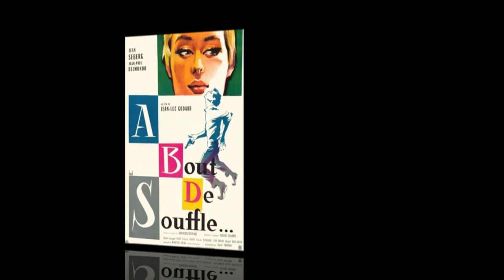1960, las Mejores películas de los SESENTA!!! Un nuevo lenguaje nacía. Películas Imperdibles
Hola bienvenidos a ARTE PREGONERO. Soy Eduardo

En este vídeo hablamos de DIEZ de las mejores películas de los sesenta, 60. los sesenta fue una década llena de propuestas, de cambios y de películas maravillosas; muchas de las mejores películas de la historia se realizaron en estos años.
El mundo conoció lo mejor de los talentos y las puertas se abrieron para que todos en cualquier parte, tuvieran la posibilidad de respirar la rebeldía de la época a partir de estas propuestas.
Hoy hablamos de solo unas cuantas películas, sin duda se quedan muchas por fuera y nos gustaría saber cuál película creen ustedes que también marco la década y la historia.
Recuerden que estas listas son apenas informativas y que el arte no puede ni catalogarse ni cuantificarse, la enumeración es solo para llevar un hilo narrativo y no implica que alguna película sea mejor y otra peor.

Gracias por visitar el canal y por ver el vídeo.

El ARTE existe, esta vivo, vale la pena luchar por él. Nos vemos en el próximo vídeo.